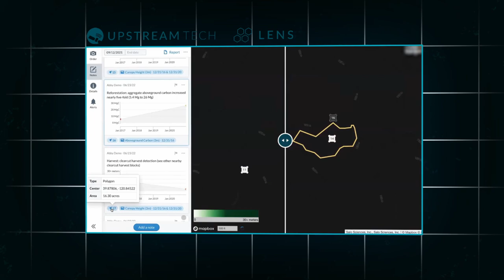Charting Planet’s Second Decade: Our North Star